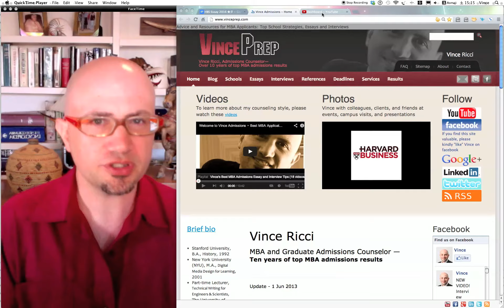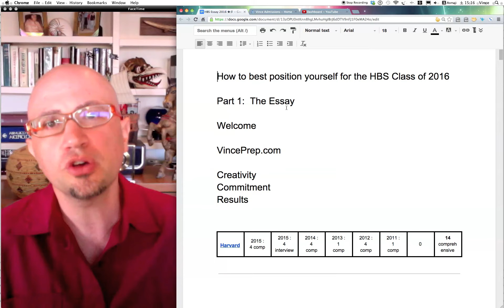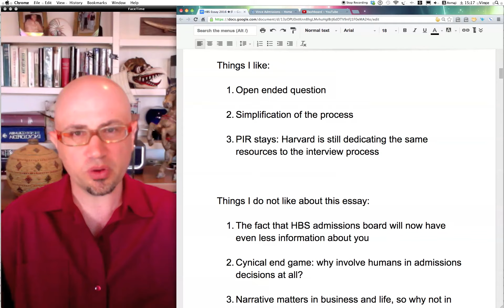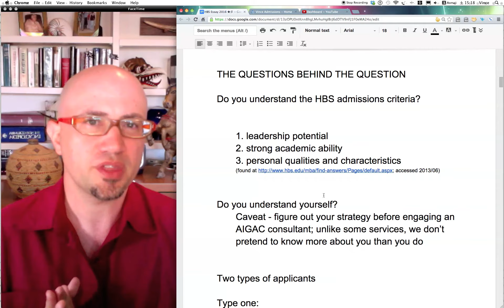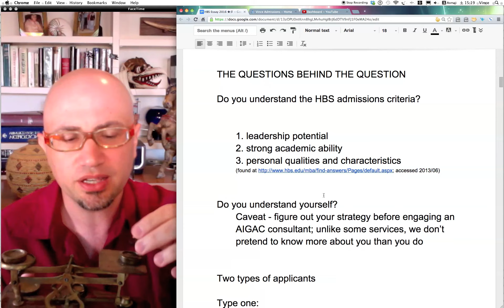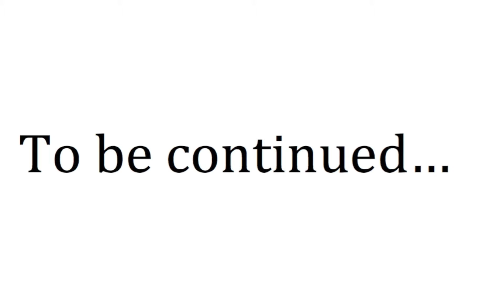Harvard Business School MBA Admissions Essay Tips ▸ Part 1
Please visit ▸ for Vince's Best Harvard Business School HBS Class of 2016 Application Strategies and Essay Tips